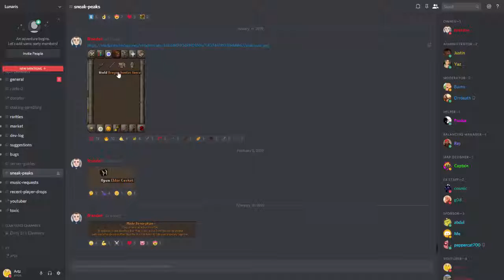CRAZY WEAPON CHALLENGE RSPS + GIVEAWAY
Lunaris RSPS - Play the best to be the best!

Starting on 4/26/19 we will be hosting a 50m 07gp DH PKING TOURNEY!
All DH sets & supplies will be provided! Hop online and start training your stats to participate!

- Monthly 07voting competitions
- Bi-weekly 07gp exchange days
- Ability to earn  07 :gp: while playing Lunaris
- : :Vote for free donator
-  Duo Ironman
- 07 Content
- Very close community
-  Raids 1 & 2
-  Staking, Flower Poker and Dicing
- All Skills work with ability to Prestige 21 times
- All Skilling and Boss pets with Interactive Mini-Me Pet
- Very active discord voice chan